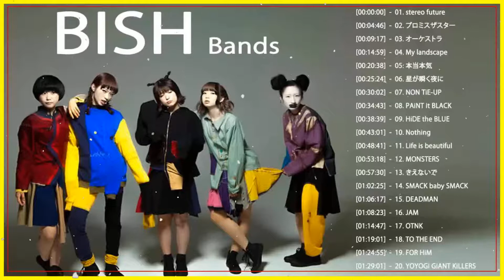BiSH(ビッシュ)New Songs 2018– BiSHの人気曲 公式 ♪ ヒットメドレー BiSH 最新ベストヒット